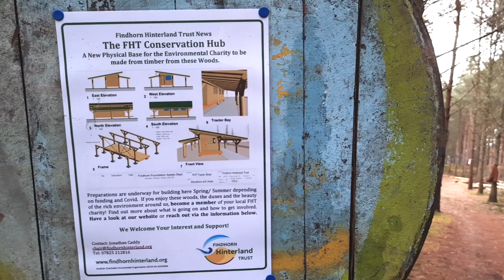Building a Natural Shelter, Kajedo Wanderer - Voices of the Findhorn Foundation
Kajedo Wanderer talks about how he has been co-creating with nature and the trees to build a new shelter for the Findhorn Hinterland Trust.

Voices of the Findhorn Foundation is a crowdsourced video series within the Findhorn Foundation coworker body. Along with much of the world, Findhorn Foundation are doing their part staying at home as much as possible to contain COVID-19. We started this collaborative online project where coworkers in the organisation were invited to create their own short videos at their home or place of essential work and post them over the web to our communications department.

We are offering free online spiritual resources to people around the world at this time and working hard to develop online courses and workshops. We have had to suspend our residential workshops and events – which we rely on for 80% of our income. If you are able to make a donation to help the work of The Findhorn Foundation to continue it would be a real blessing. Thank you